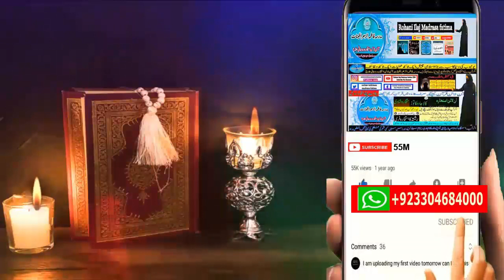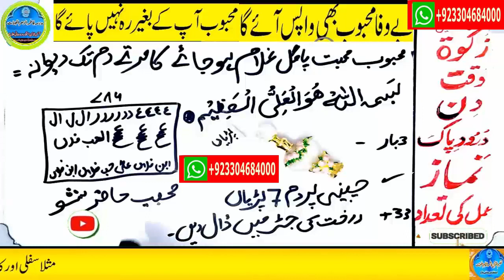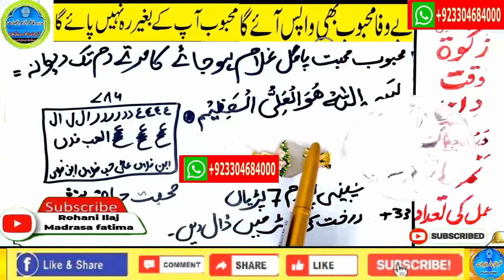mohabbat ka wazifa, wazifa for love, love marriage, mohabbat ka wazifa aag jesa, mohabbat ka taweez